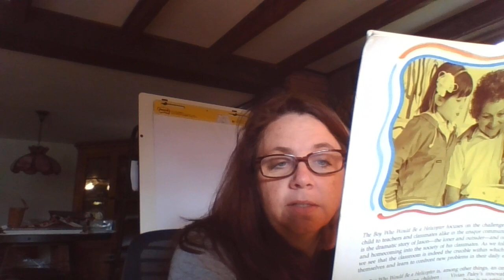VP Helicopter p 120-124